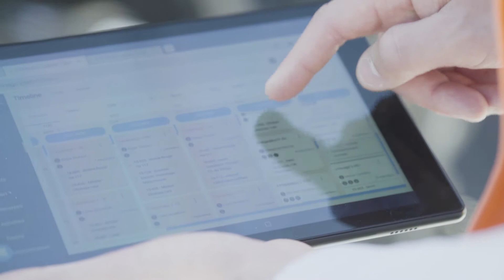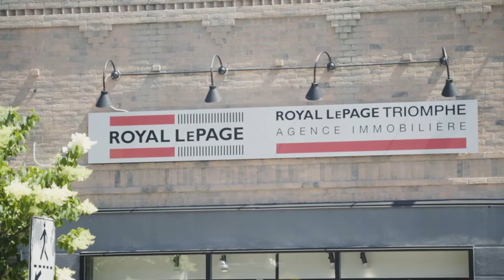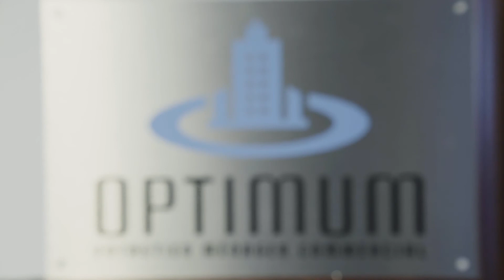CNV - HISTOIRE DE SUCCÈS - ÉPISODE 196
CNV présente l'émission Histoire de Succès, un magazine qui nous propose des reportages thématiques, des entrevues et des échanges sur la réussite sous toutes ses formes. L’émission Histoire de succès en est une de passion. Celle des dirigeants en complicité avec leur équipe, l’appréciation des partenaires et de la clientèle. Derrière chaque réussite, il y a des gens de cœur.  Royal Lepage triomphe, Civalgo, Service d'entretien Optimum.